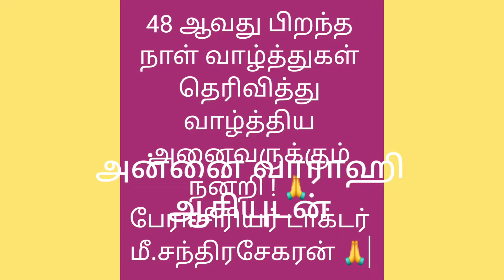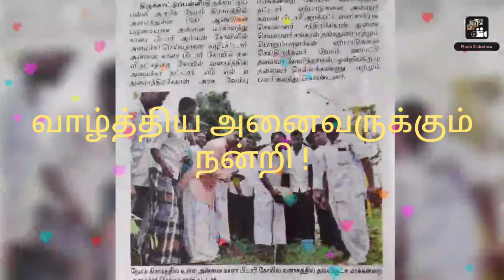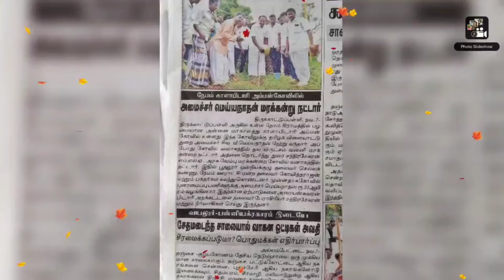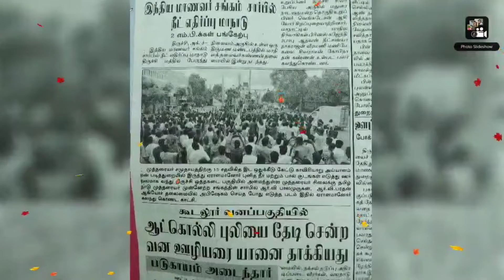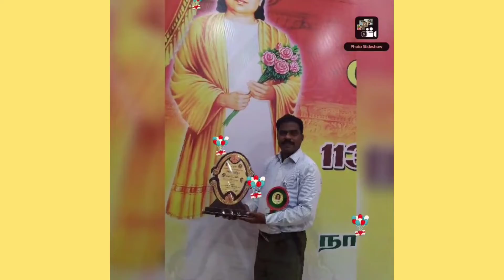48 th Birthday Celebration on 25-11-1973 ,Prof Dr .M.Chandrasekaran,Trichy.